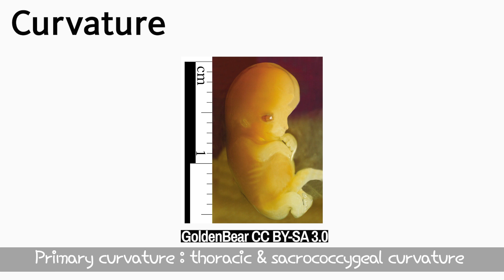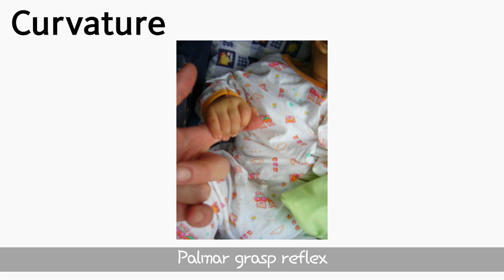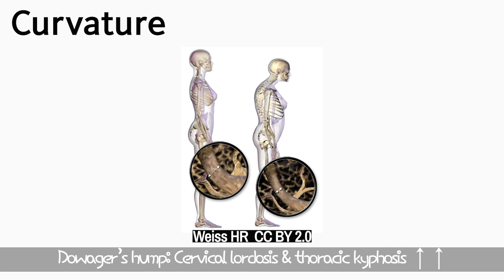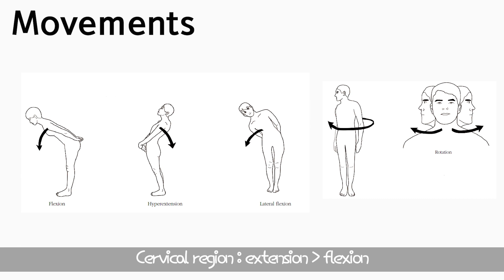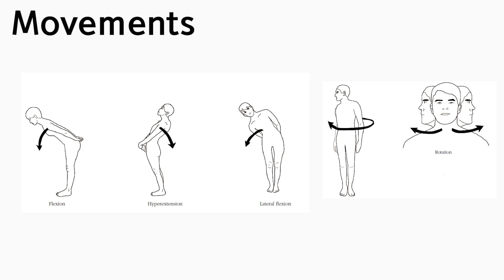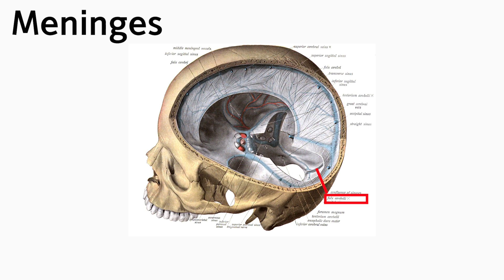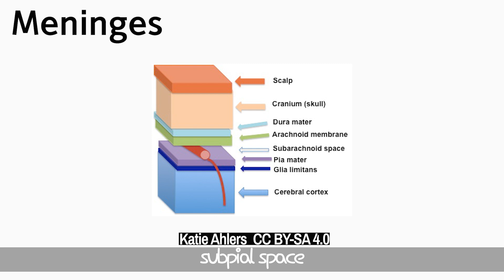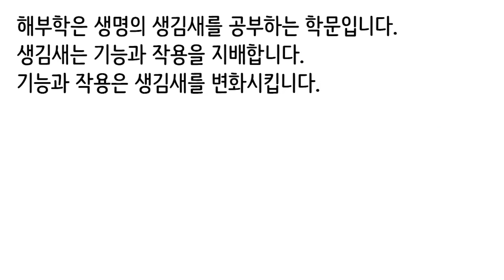Curvature, Movements of Vertebral Column 척주굽이와 운동 (MK해부학5) - 일반인도 쉽고 재미있게 익히는 해부학 - 서울치대 지식공유이니셔티브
Title: Curvature, Movements and others of Vertebral Columns
By Dr. Strategy
SNUSD Knowledge Share Initiative
Supported by Center for Future Dentistry

본 강의는 서울대학교 치의학대학원 학생들이 "인체의 구조와 기능1" 시간에듣는 강의를 일반인에게도 공유한 것입니다.
- 치의학도를 중심으로 의학계열 학생들을 위해 제작되었지만, 가급적 쉽게 설명하여 일반인들도 조금만 노력하면 들으실 수 있도록 하였습니다.
- 1인 제작 시스템이다 보니, 검토가 충분하지 않아 오류가 있을 수 있습니다.

본 강의는 서울대학교 미래치의학센터의 도움으로 베트남, 인도네시아, 미얀마, 라오스 등에 현지 언어 자막을 입혀 무상으로 제공될 예정입니다. 영어 및 기타 언어 자막에 무료 봉사하실 분이 있으시면 연락주세요.